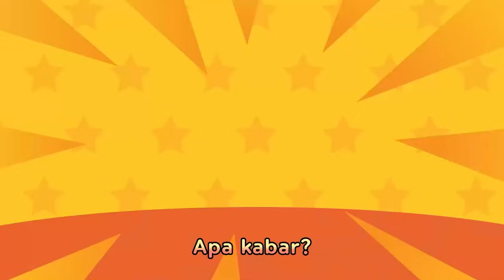Lagu terbaru | Halloween Pulau Dinosaurus ! 🦖🎃 | Pororo Si Penguin Kecil | Nyanyikan Dengan Riang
Nyanyikanlah lagu Halloween bersama Pororo!
Pororo dan teman-temannya pergi ke pulau dinosaurus tempat dinosaurus hantu tinggal!